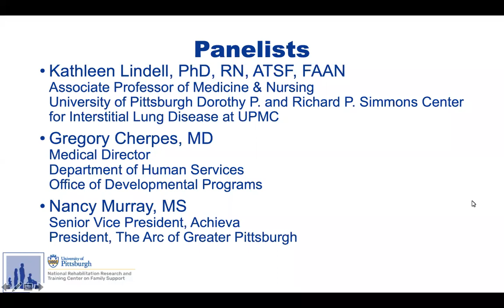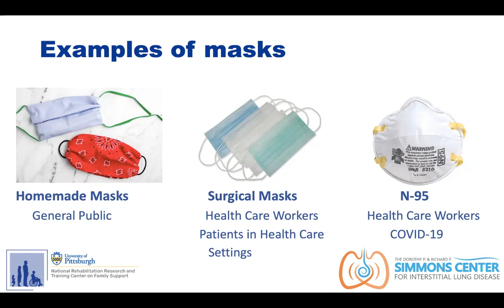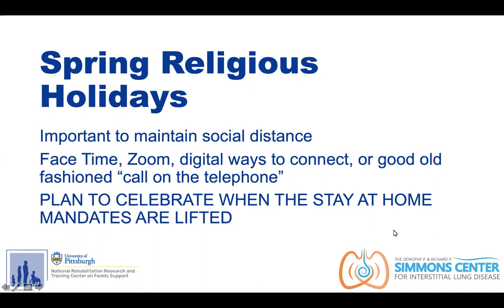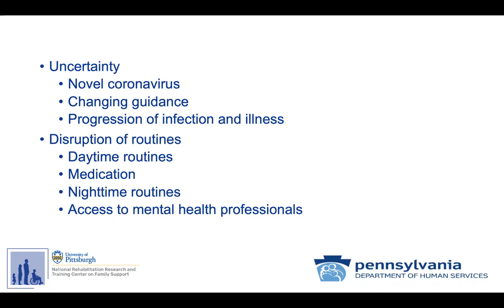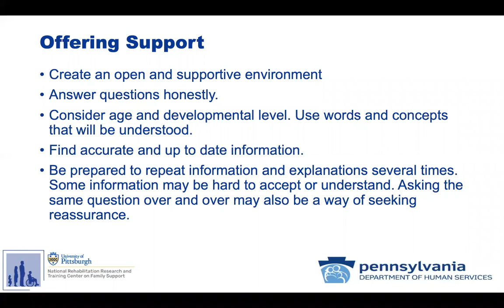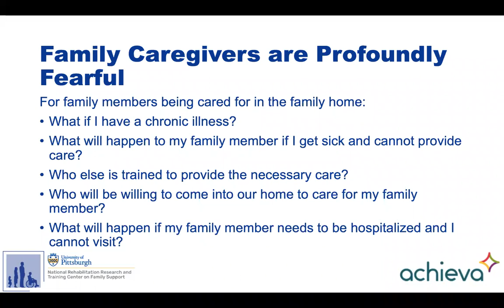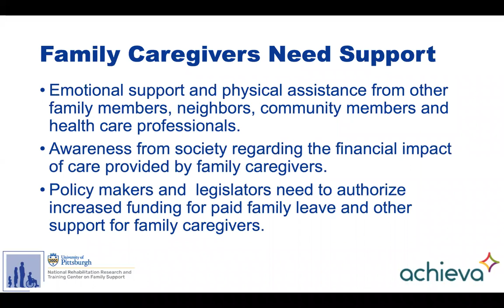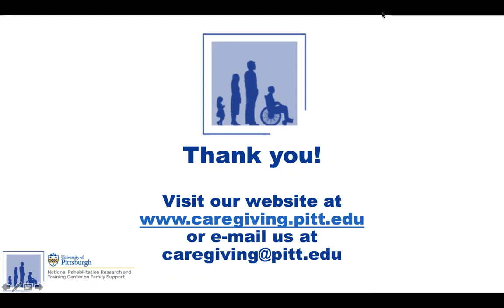Family Caregiving and COVID-19 Webinar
The University of Pittsburgh's National Center on Family Support held a webinar geared towards family caregivers of someone with a disability or chronic illness discussing caregiving during the time of COVID-19.